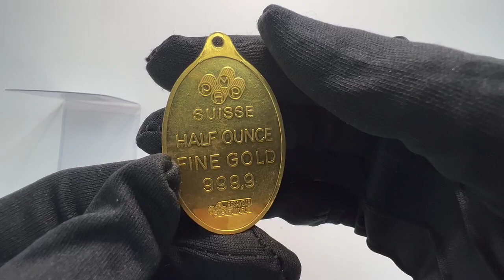1/2 oz Gold PAMP Suisse Mecca Oval Pendant at Bullion Exchanges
The obverse features an image of Mecca.
The reverse displays the PAMP Suisse logo along with the weight and purity.